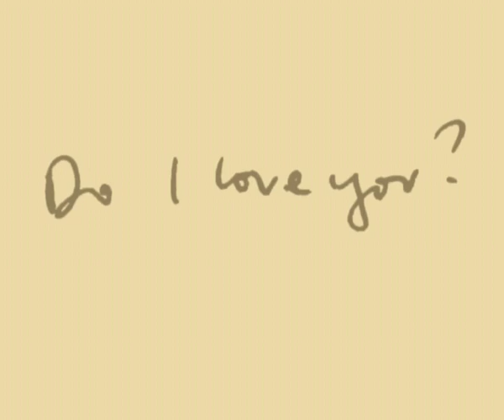Do I Love You - Trailer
When love falls apart there is a tendency to question everything, including life itself. "Do I Love You?" is a film for the person who likes to ask questions. Writer/director Lisa Gornick plays Marina, a woman lurching on the outside of mainstream society. "I don't know who I want to sell myself to," she says, "Perhaps I'm in the midst of some huge branding crisis." This state of being takes her on a troubled and often humorous quest to find herself and the true meaning of love.